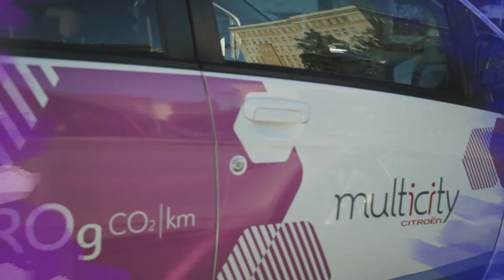Citroën Multicity - Running Shoes - Berlin Marathon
At this years Berlin Marathon, Citroën's 100% electric carsharing platform Multicity launched the first and only Running Shoes. A pair of shoes built around two C-Zeros.
100% electric cars that run as clean as the runners do.
0% emission, 100% fun.